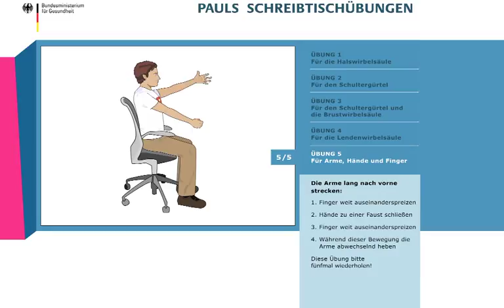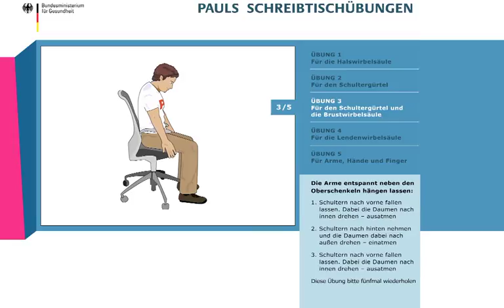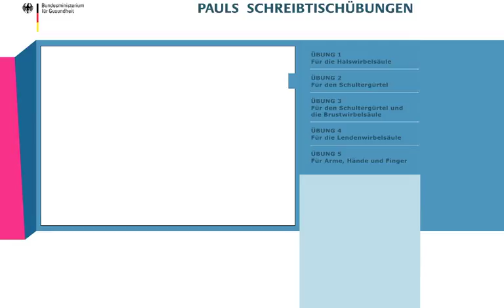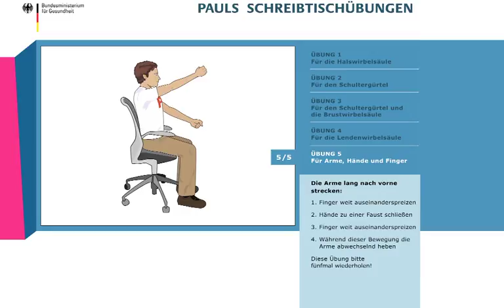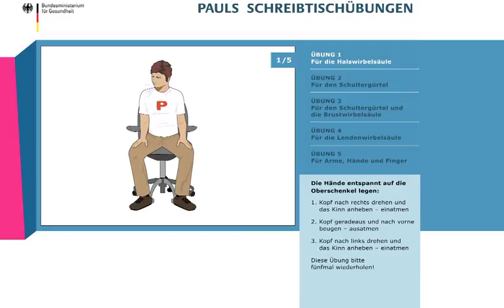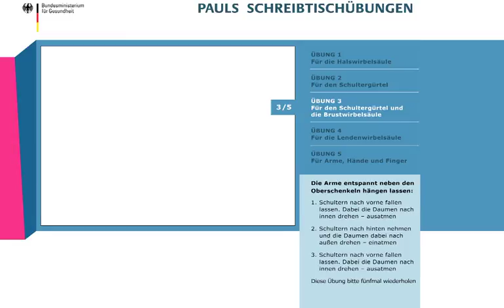Pauls Schreibtischübungen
zur Entlastung von Wirbelsäule und Schulterbereich